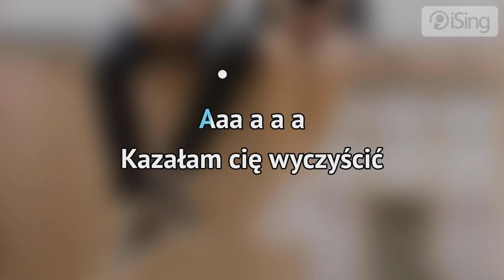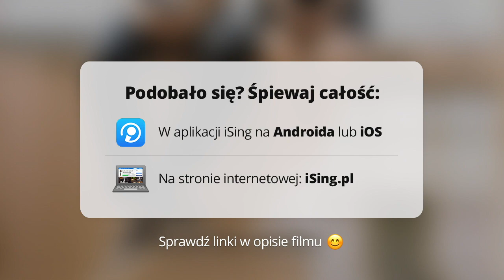Sława Przybylska - Siedzieliśmy na dachu (karaoke iSing)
- całość znajdziesz również na iSing.pl

Popularna piosenka wykonywana przez Sławę Przybylską. Utwór został zaaranżowany do tradycyjnej rosyjskiej melodii do słów autorstwa Agnieszki Osieckiej.